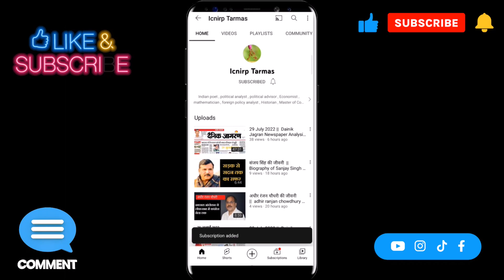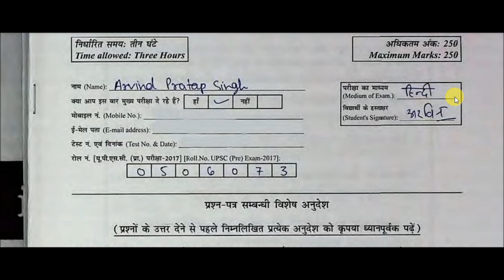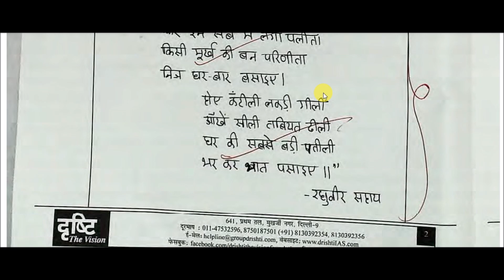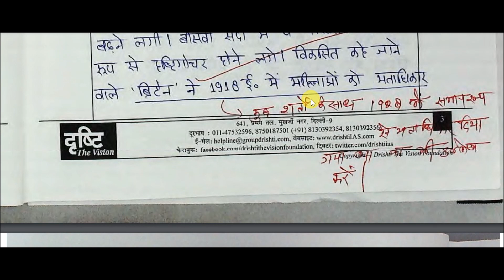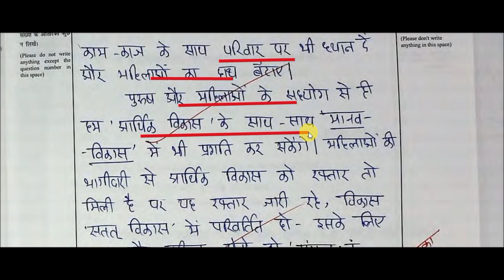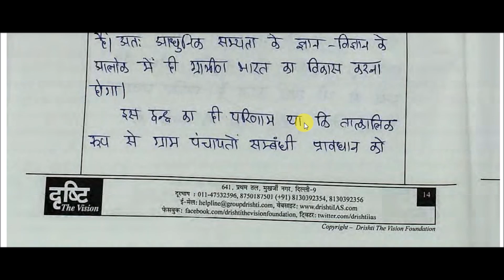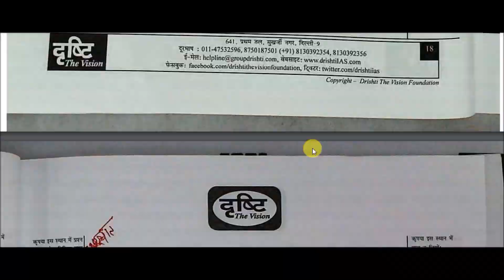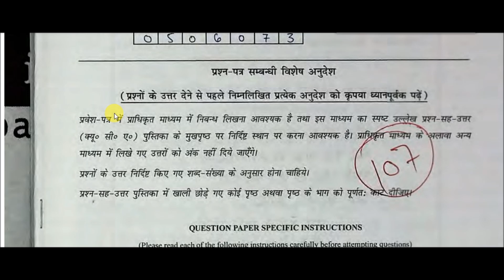अरविंद प्रताप सिंह (रैंक: 161) - 2017 | Arvind Pratap Singh (Rank: 161) - 2017 | Essay Test – 2